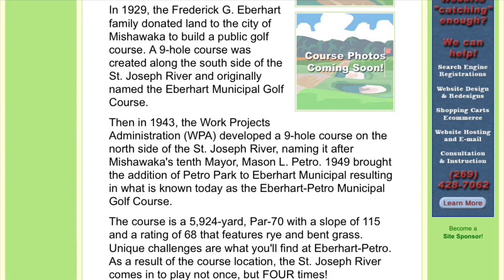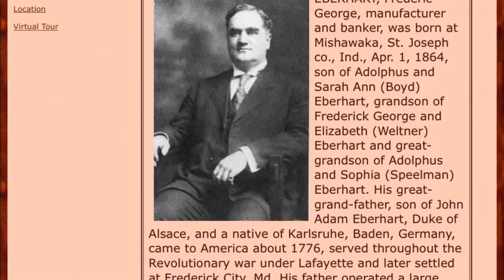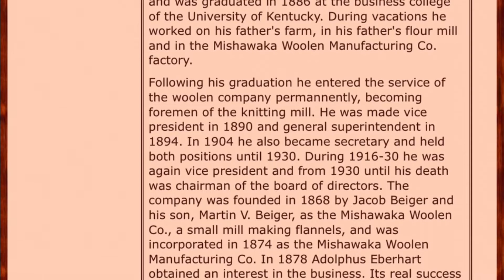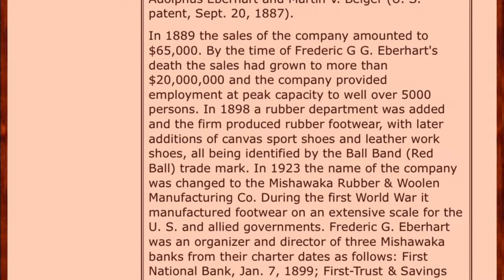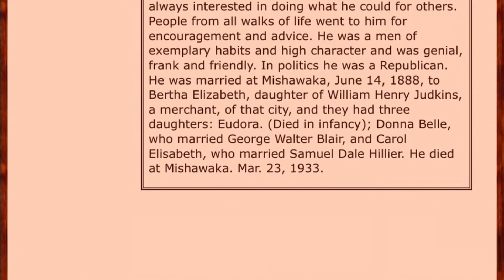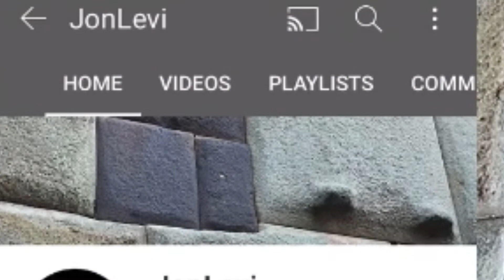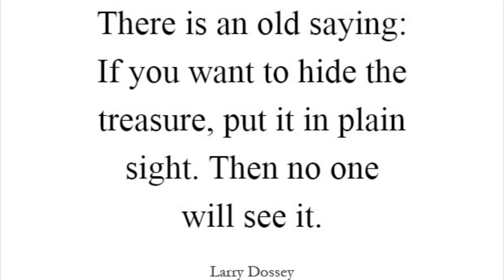Eberhart-Petro Municipal Golf Course (Exploring Old World Mishawaka)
A brief look at Eberhart-Petro municipal golf course. Also I share my thoughts on how the controllers hide things in plain sight.

Miniature Golf Anyone...?